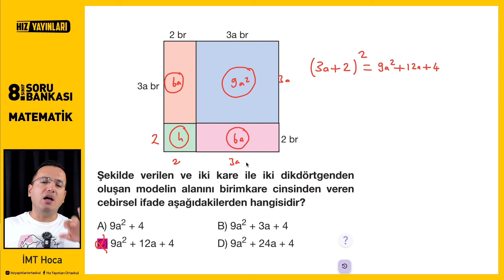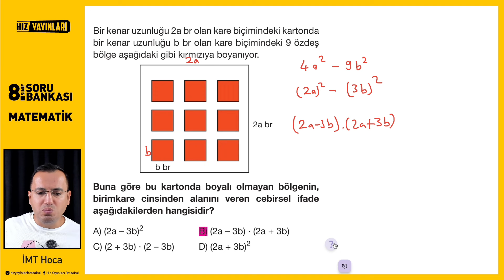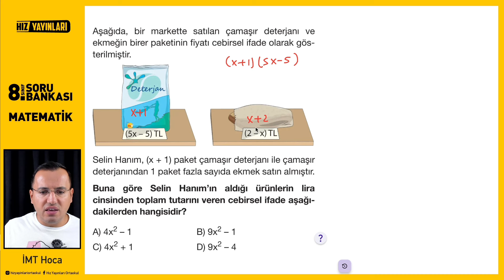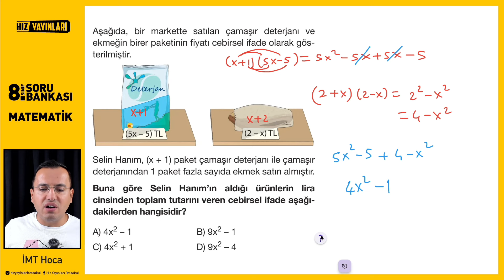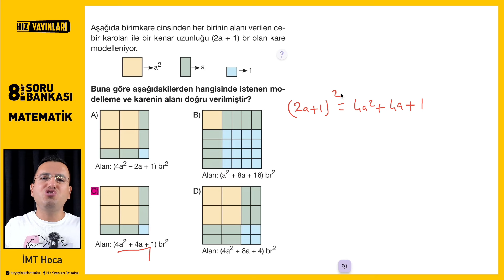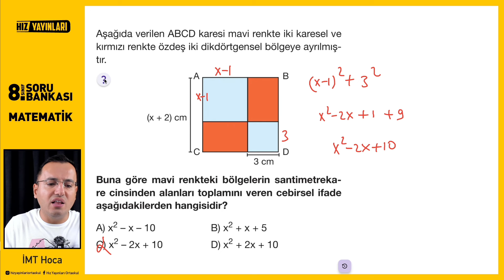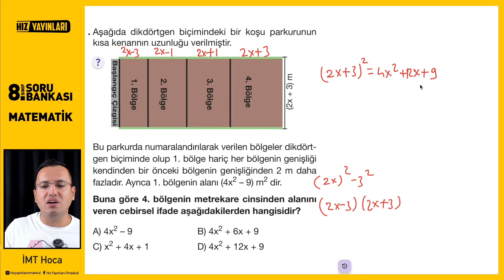Hız Yayınları 8.Sınıf LGS Matematik | Test-74 Soru Çözümleri (Cebirsel İfadeler)